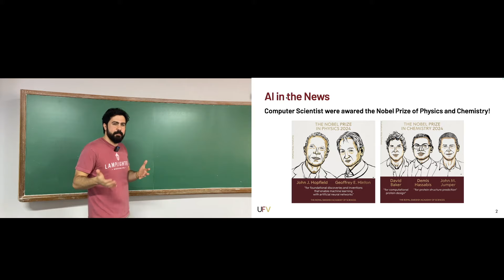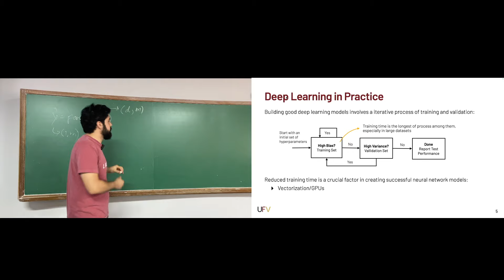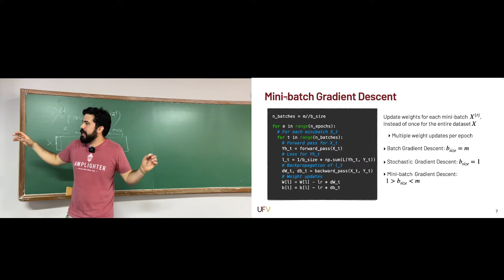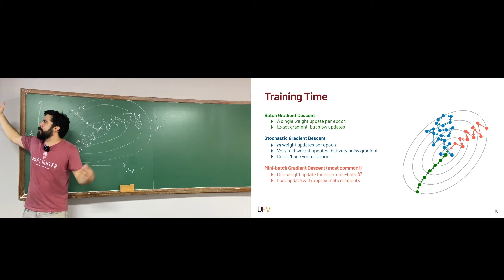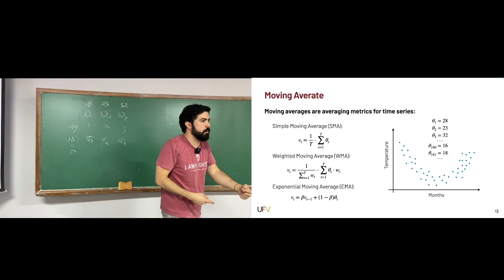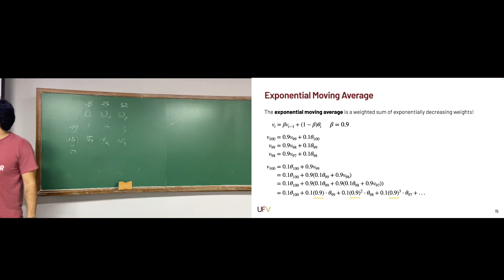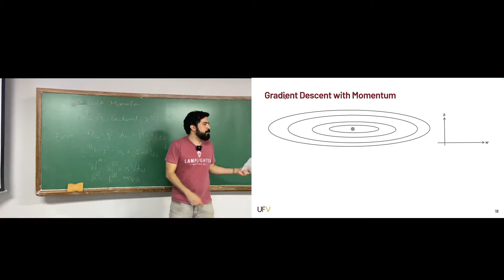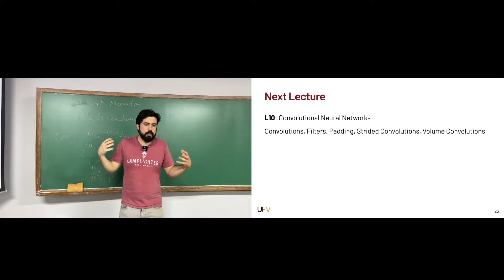UFV - INF721: Deep Learning - L9: Advanced Optimization Algorithms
Universidade Federal de Viçosa
Semester: 2024/2

This course introduces students to the fundamentals and modern techniques of Deep Learning, aiming at enabling students to design and implement deep neural networks for classification, regression, and generation of unstructured data.

Lecture 9: Advanced Optimization Algorithms